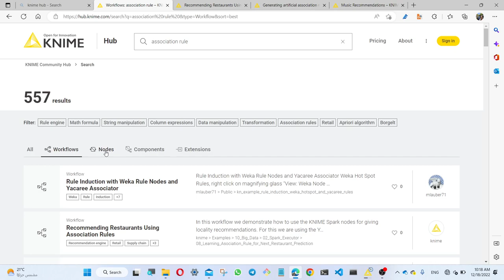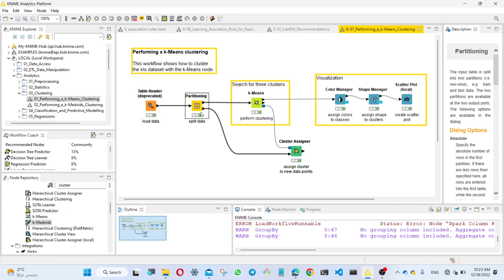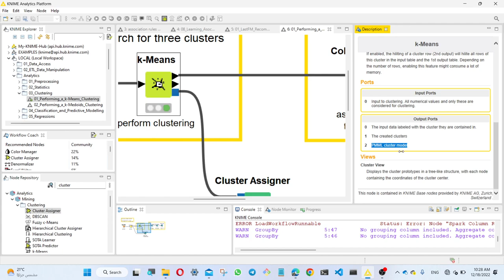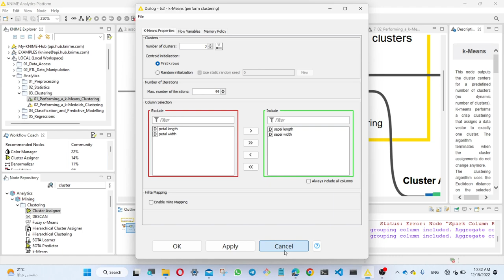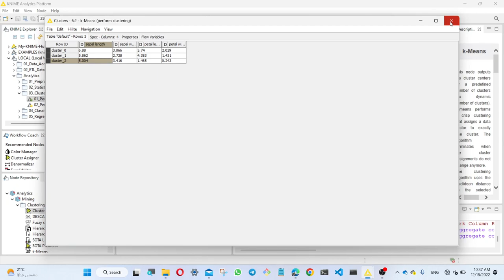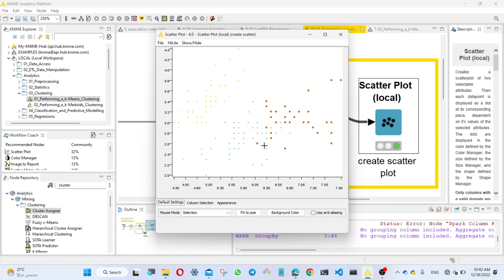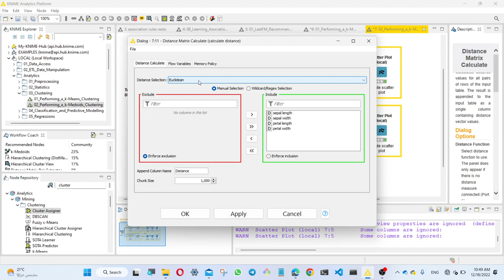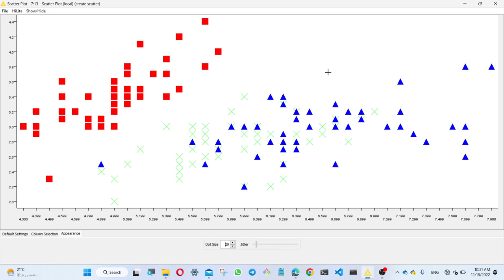علم البيانات | clustering with KNIME | تطبيق عملي على تجميع البيانات